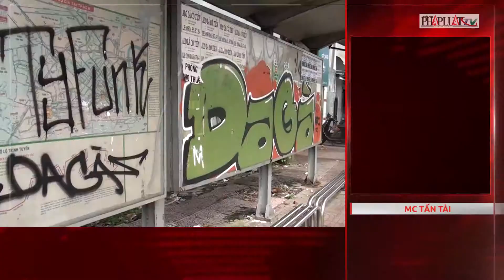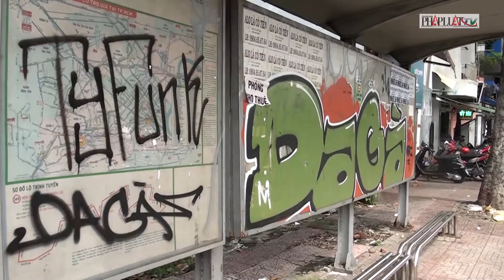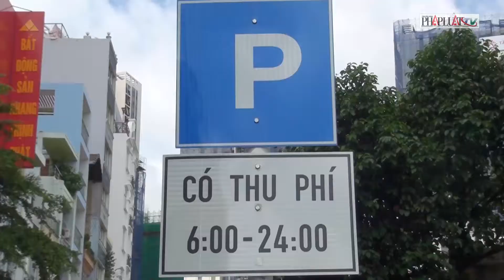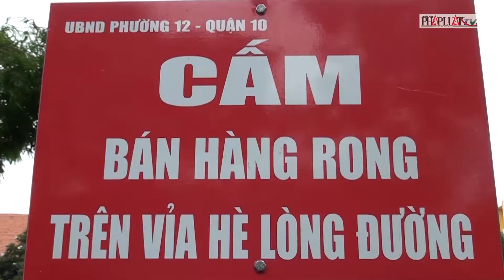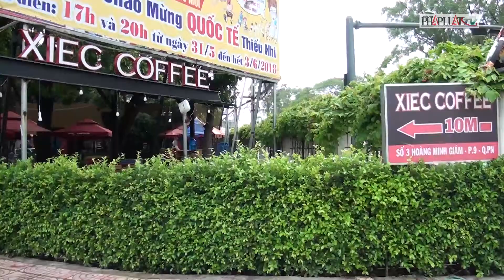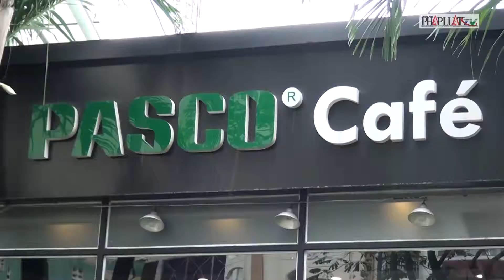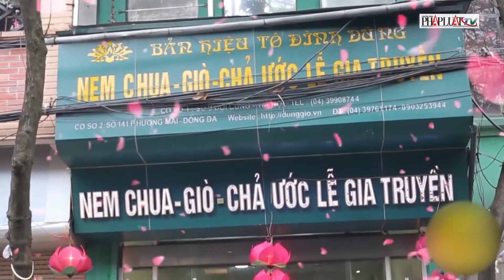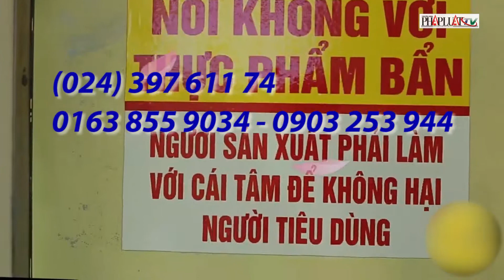PLO - Đất công viên bị “xẻ thịt” để kinh doanh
Đất công viên bị “xẻ thịt” để kinh doanh
(PLO)- Graffiti bôi bẩn các trạm chờ xe buýt; Sắp triển khai thu phí đậu xe theo mức giá mới; Hàng rong gây ùn tắc giao thông; Đất công viên bị “xẻ thịt” để kinh doanh là những thông tin có trong chương trình Luật & Cuộc Sống ngày 23-7.
Đăng kí MIỄN PHÍ để theo dõi tin tức mới nhất từ Truyền hình báo Pháp Luật TP HCM tại
Đăng kí theo dõi kênh Youtube chính thức của Truyền hình báo Pháp Luật TP HCM tại